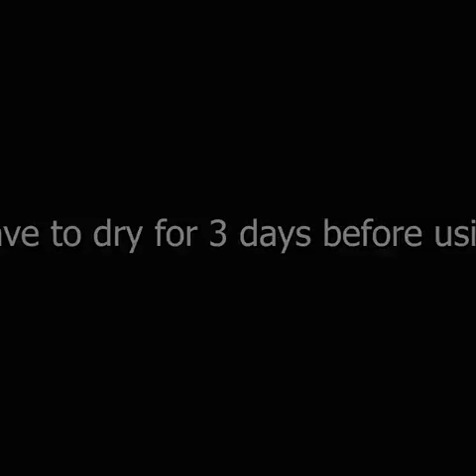A Man Build underground home in forest after 72 days